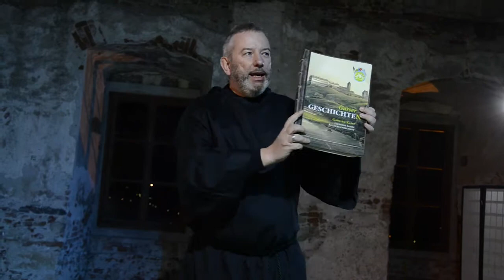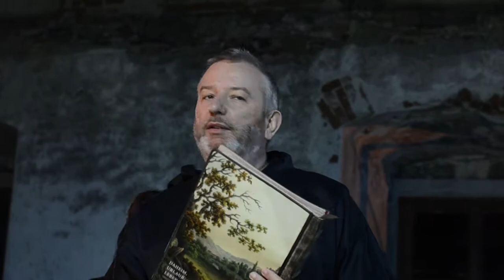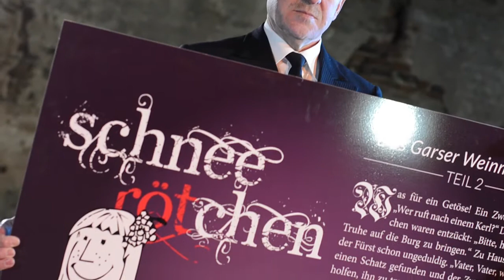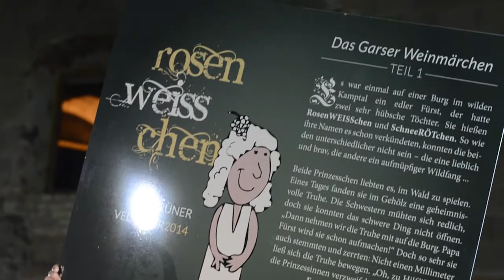Das Garser Weinmärchen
Das Garser Weinmärchen - SchneeRÖTchen, RosenWEISSchen und der ZwerKERL-Sekt - die zauberhafte Entstehungsgeschichte der neuen Weine 2015 der Marktgemeinde Gars am Kamp (NÖ).